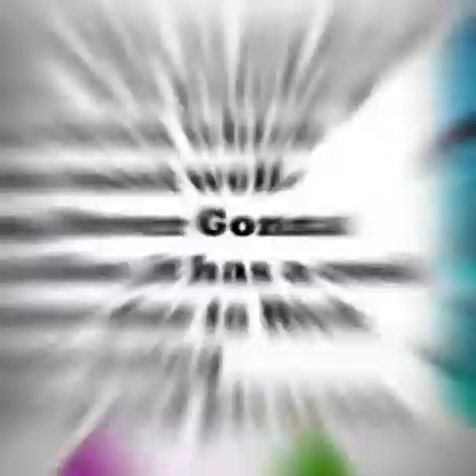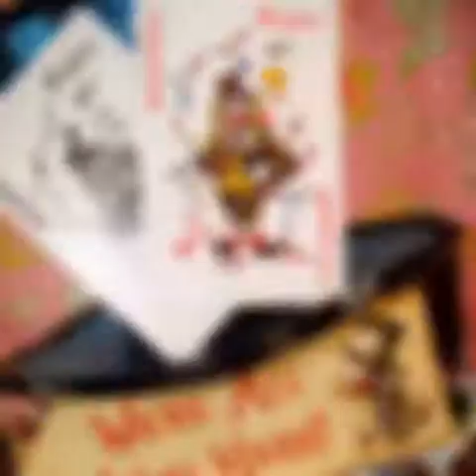Gateacre School Virtual Art Exhibition 2020